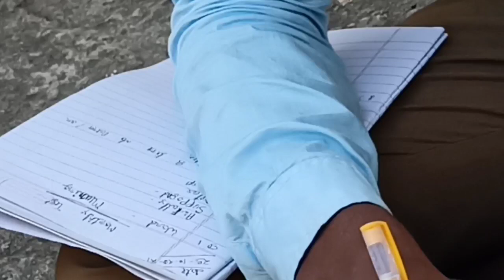टेस्ट में शैतान बच्चे क्या करते हैं।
ये वीडियो टेस्ट देते हुए बच्चों की है कई बच्चे चीटिंग करने की कोशिश करते हैं।वीडियो शूट करने से बच्चों ने नकल नहीं की और वीडियो बनाने का यही उद्देश्य था।
राजकीय हाई स्कूल मैनवारा, उत्तर प्रदेश।